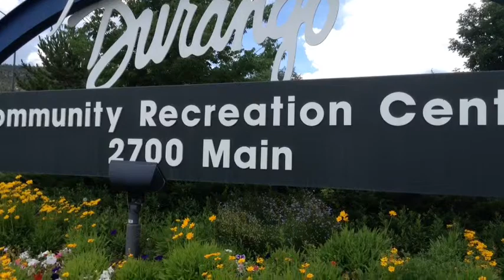Astrid's Awesome Swim Day